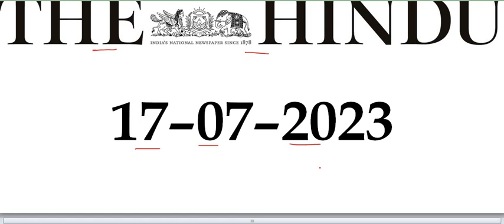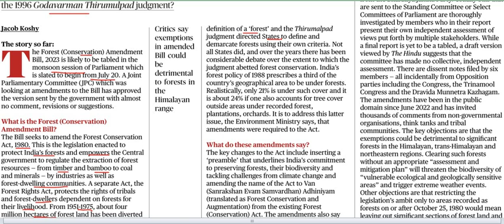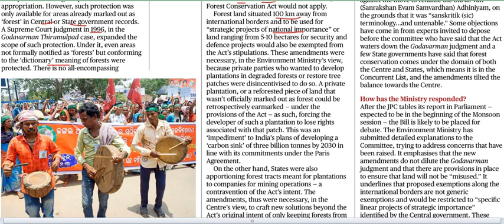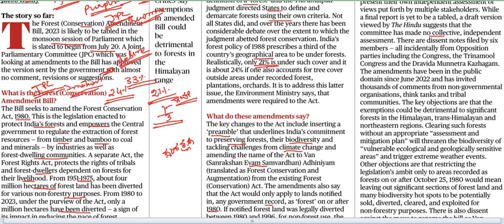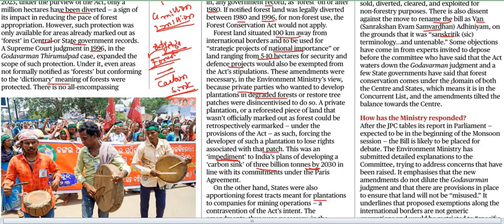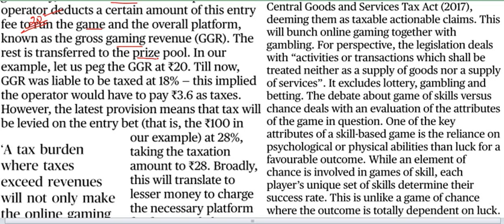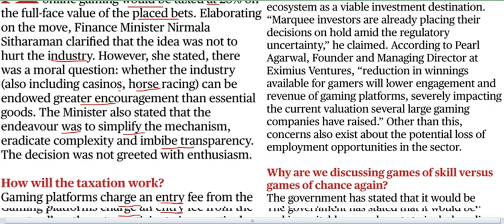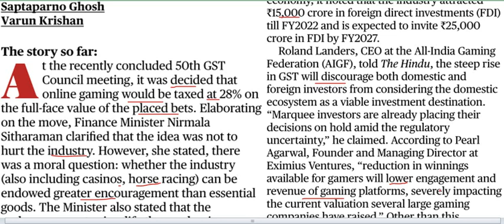Current Affairs 17th July 2023 || The Hindu News Analysis in Kannada by Classic Education